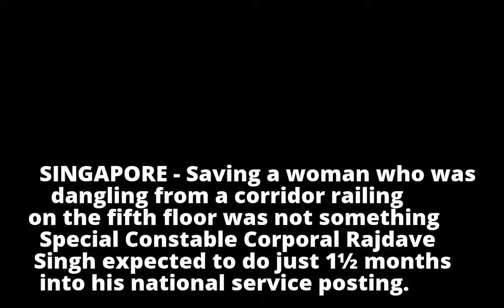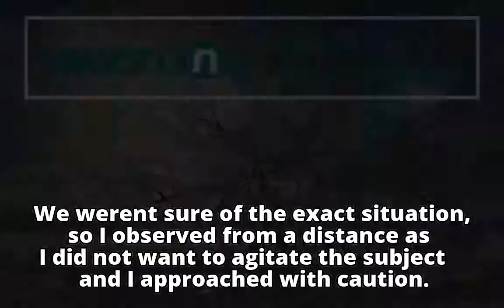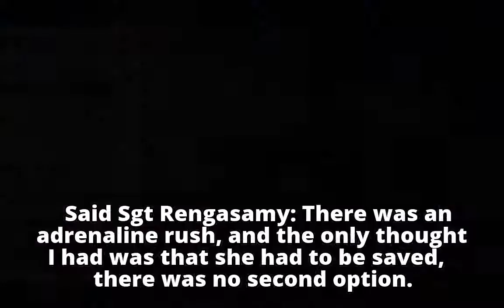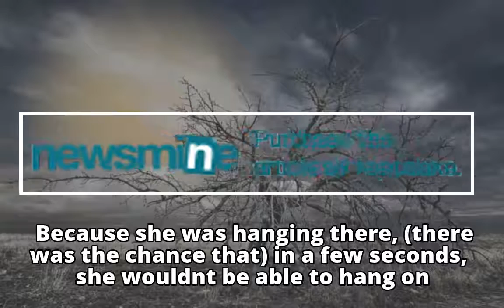Helping with rescue of maid comes just 1½ months into national serviceman's posting